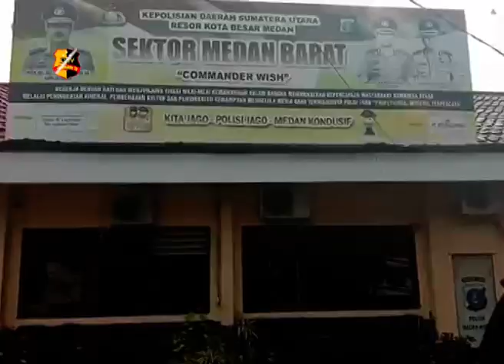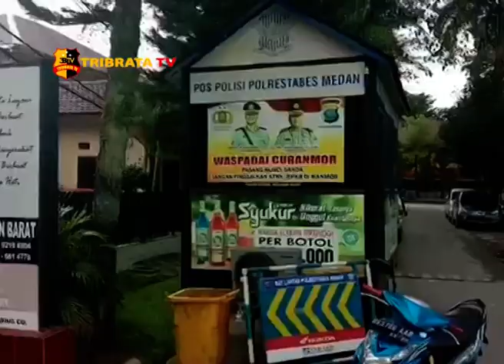POLSEK MEDAN BARAT UNGKAP PEMBUNUHAN SUPIR PRIBADI